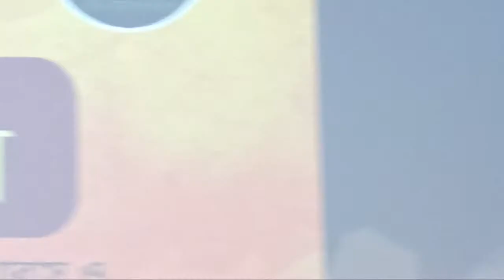চিকিৎসক শ্রীরামকৃষ্ণ by Sri Kshiti Dutta | Pranaram Bangla ভক্তসম্মেলন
চিকিৎসক শ্রীরামকৃষ্ণ
by Sri
Pranaram Bangla
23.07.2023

pranaram bangla

🔴আমরা 7টি চ্যানেলের মাধ্যমে ঠাকুর-মা-স্বামীজীর ভাবধারা সম্প্রচার ও প্রসারে ব্রতী রয়েছি! পাশে চ্যানেলের লিঙ্ক দেওয়া হলো:---

7) Pranaram Ramakrishna Society
ঠাকুরের কৃপা হলে ভবিষ্যতে আরো অন্যান্য ভাষায় PRANARAM চ্যানেল কাজ ক'রে যাবে!